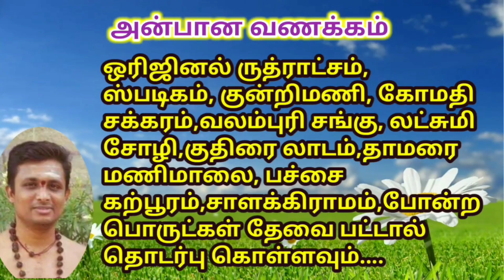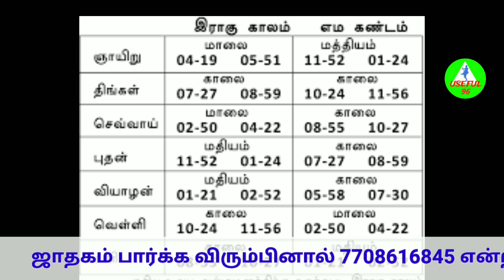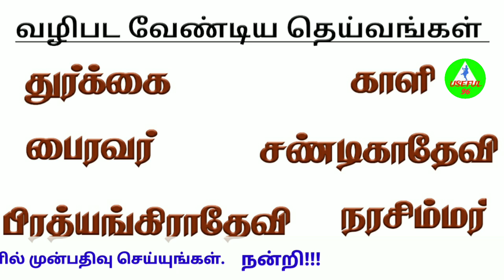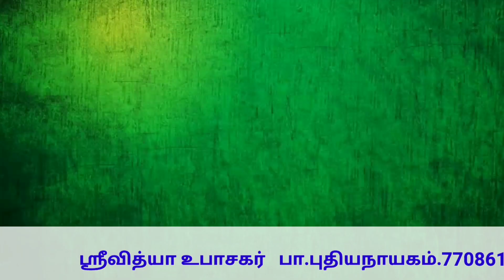ராகு காலத்தில் வழிபடுவது சரியா? Ragu time in tamil